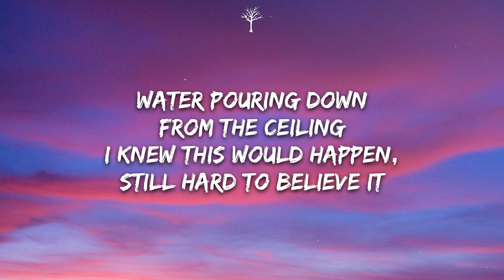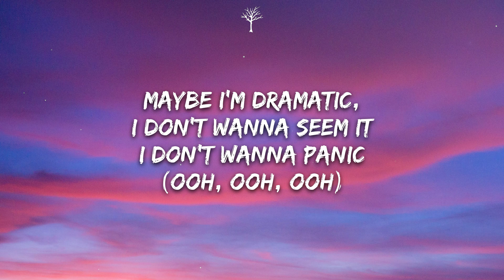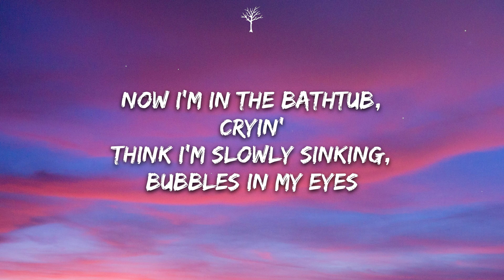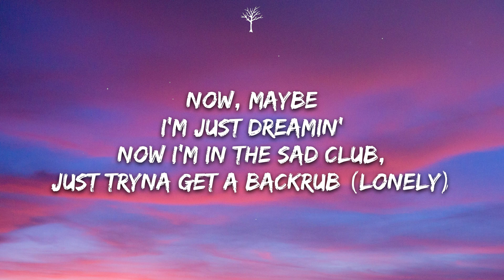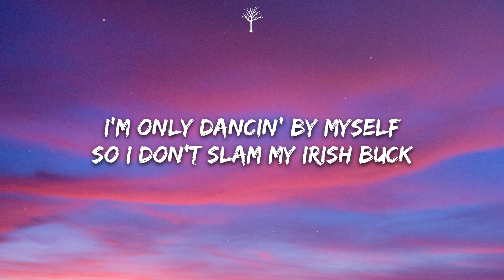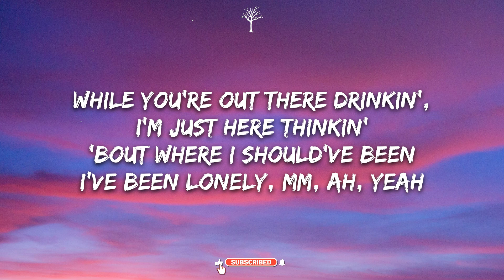BENEE - Supalonely (Lyrics) ft. Gus Dapperton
🎤Lyrics:

[Chorus: BENEE]
I've been lonely, mm, ah, yeah

I don't wanna panic (Ooh, ooh, ooh)

[Pre-Chorus: BENEE]
I'm a sad girl, in this big world
It's a mad world (Ooh, ooh, ooh)

[Post-Chorus: BENEE]
La-la-la-la, la-la-la-la
Lonely (I'm a lonely bitch)
La-la-la-la, la-la-la-la

[Verse 2: BENEE & Gus Dapperton]
Now I'm in the bathtub, cryin'
Think I'm slowly sinking, bubbles in my eyes
Now, maybe I'm just dreamin'
Now I'm in the sad club, just tryna get a backrub (Lonely)

[Pre-Chorus: BENEE, with Gus Dapperton]
All of my friends know what's happened, you're a bad thing

[Chorus: BENEE]
I know I fucked up, I'm just a loser (Loser)
Shouldn't be with ya, guess I'm a quitter (Quitter)

[Post-Chorus: BENEE]
La-la-la-la, la-la-la-la (Woo!)

[Bridge: Gus Dapperton]
I loathe romancing in itself, I'll be damned to try
Compostable cups, B-B-BENEE, I-I can't stress this enough

[Chorus: BENEE & Gus Dapperton, BENEE]

[Post-Chorus: BENEE & Gus Dapperton]
Lonely (I'm a lonely bitch) (La, la-la-la, la-la-la, la-la)
Lonely (Super lonely) (Lonely)

[Outro: BENEE & Gus Dapperton]
La-la-la-la, la-la-la-la (I've been lonely, I've been lonely)
(I've been lonely, by the way)